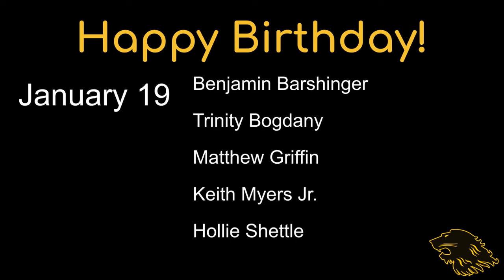Wednesday, January 19th, 2022